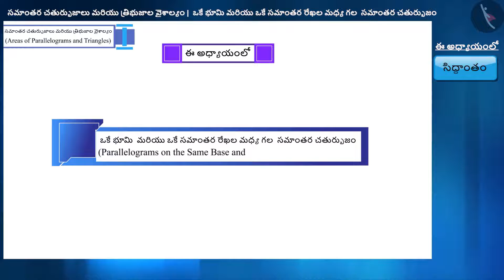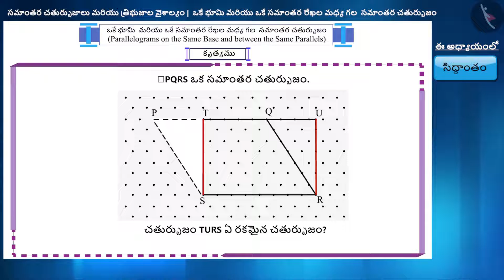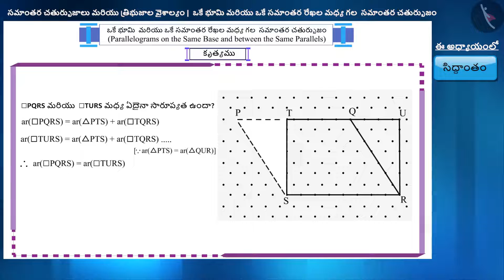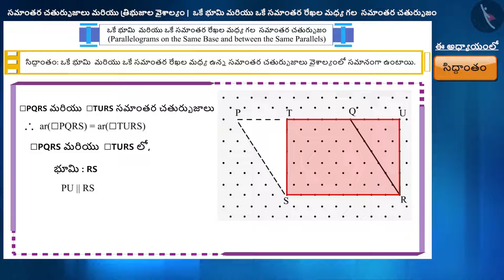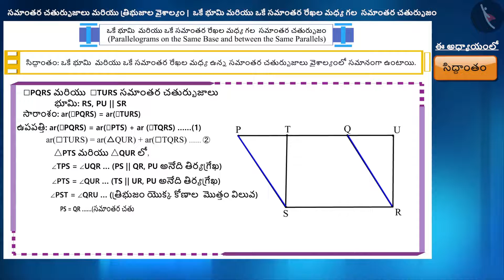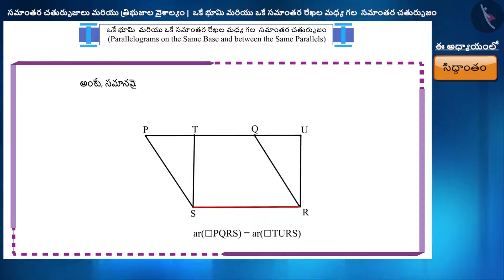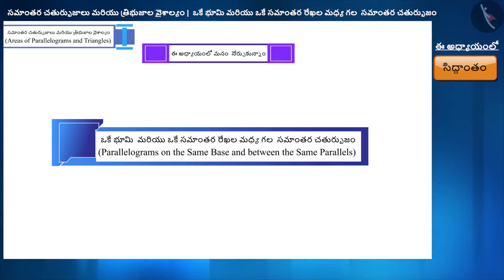ఒకే భూమి మరియు ఒకే సమాంతరరేఖల మధ్యగల సమాంతర చతుర్భుజాలు Part1-3||Class9 || తెలుగుమీడియం || MANA TV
Subject :  లెక్కలు

Topic  : ఒకే భూమి మరియు ఒకే సమాంతర రేఖల మధ్య గల సమాంతర చతుర్భుజాలు